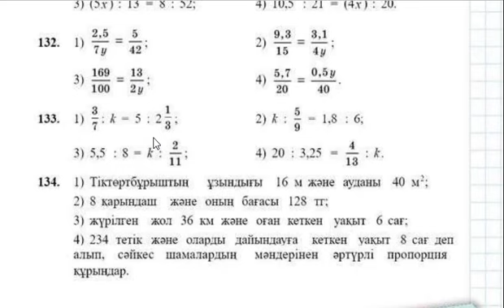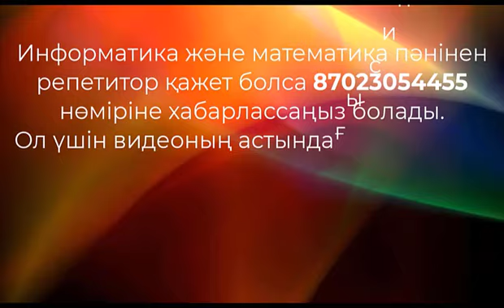6 сын Математика Абылкасымова | 133 есептің шығару жолы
6 сын Математика Абылкасымова | 133 есептің шығару жолы